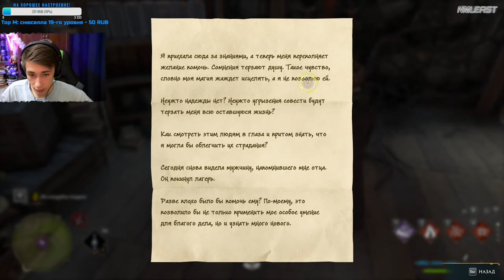ПЛАНЫ РАНРОКА, ГРОБНИЦА ВЕДЬМЫ - Hogwarts Legacy #5 ч2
(Все способы крипта в т.ч)
📑Команды:
!faq Ответ на вопрос: "Как тебя зовут?"
!пк Характеристики моего компа
!девайсы
Без ущерба

ПЛАНЫ РАНРОКА, ГРОБНИЦА ВЕДЬМЫ, ФЕЛДКРОФТ И АЙРОНДЕЙЛ - Hogwarts Legacy #5 ч2